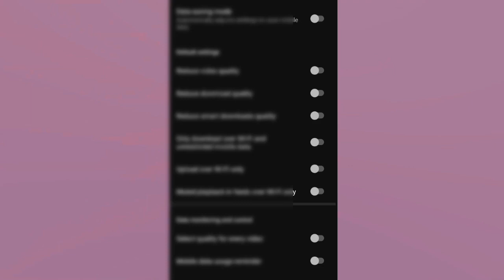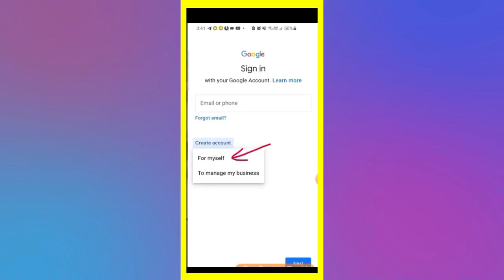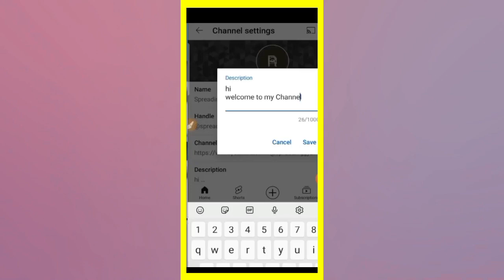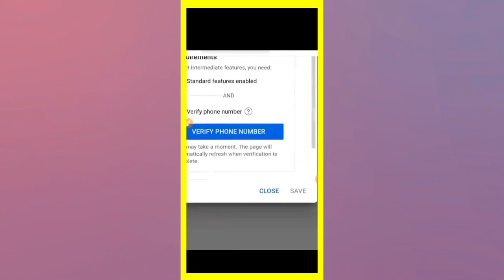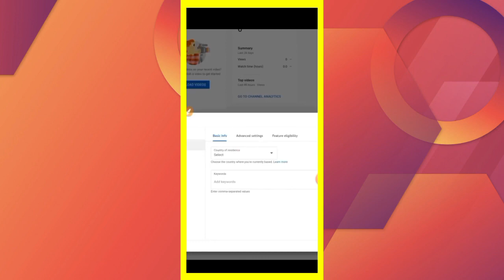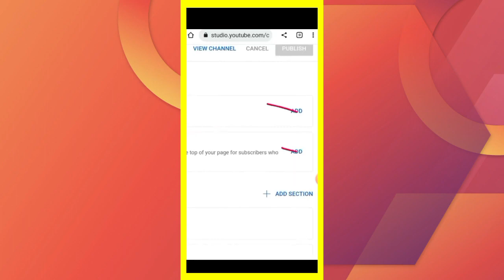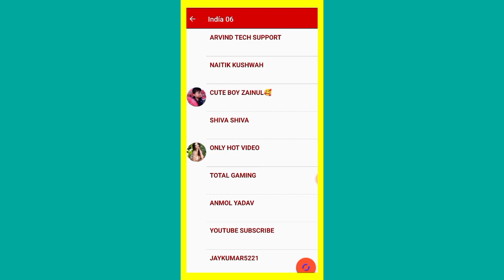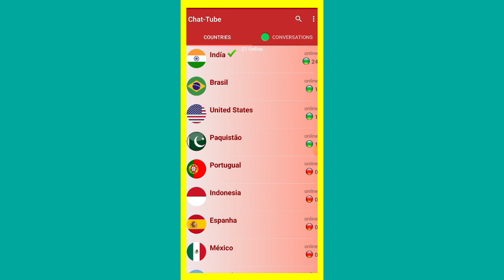How to create a youtube channel in 2023 In Odia | YouTube channel kemiti baneiba | Advisor Abhishek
👉Ajira video re apana dekhubaku paibe 2023 re New fresh youtube channel kipari create karibe🥰

Your Solved -

1- how to create a youtube channel
2- how to create a youtube channel in mobile
3- how to create youtube channel
4- how to create a youtube channel 2023
5- how to create a youtube channel odia language
6-how to create a youtube channel in odia language
7- how to create a youtube channel in odia
8- how to create a youtube channel in 2023 create youtube channel
9- how to create a youtube channel 2023how to 10- create a youtube channel 2023
11- how to create youtube channel in mobile odia
12- How to create a youtube channel in 2023 in Odia
13- How to create a youtube channel in mobile 2023
14- YouTube channel kemiti banaiba 2023re
15- how to create a youtube channel in odia language
16- how to start a youtube channel in Odia
17- how to make a youtube channel in 2023
18- how to grow a youtube channel in Odia
19- YouTube channel create new rule 2023
29- 10 settings after create a new youtube channel

youtube channel kaise banaen youtube channel kaise banaen

how to create a youtube channel how to make youtube channel

you tube pe apna channel kaise banaye new youtube channel kaise banaye

new youtube channel kaise banaye youtube par channel kaise banaye

youtube par channel kaise banaye youtube per channel kaise banaen

Youtube channel kaise banaye Youtube Channel Kaise Banaye

youtube channel kaise banaye 2023 youtube channel kaise banaen

youtube par channel kaise banate hain youtube channel kaise banate hain

new youtube channel kaise banaye 2023 channel kaise banaye youtube par

channel kaise banaye youtube per naya youtube channel kaise banaen

new channel kaise banaye anna channel kaise hanaen

youtube channel kaise banaen 2023 youtube channel kaise banaen 2023

youtube channel kaise banate hain youtube channel kaise banate hain